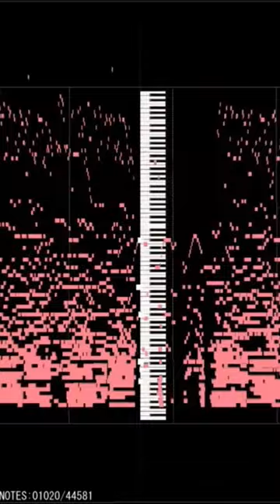ピアノから声が聞こえる【YOASOBI「アイドル】